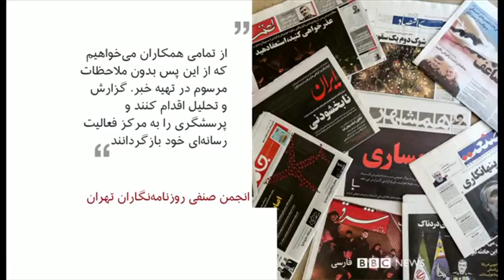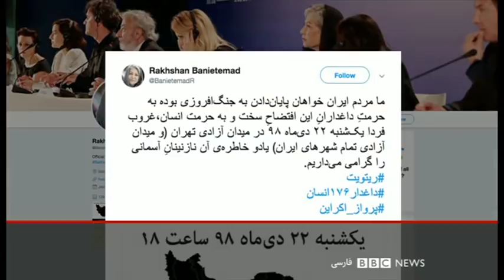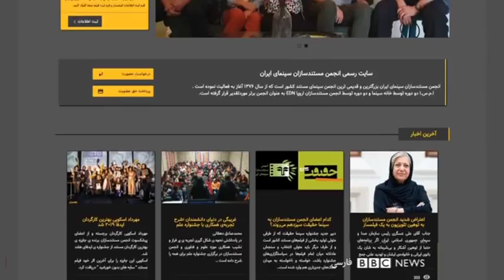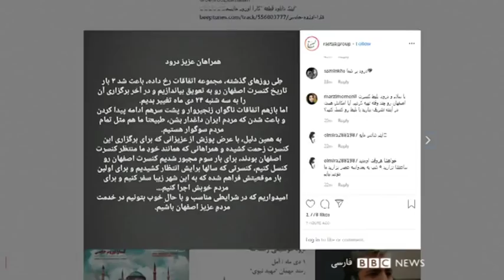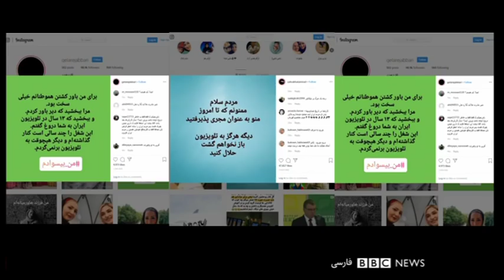جو امنیتی و ادامه اعتراض‌ها به بی‌صداقتی حکومت- ۶۰ دقیقه۲۳ دی